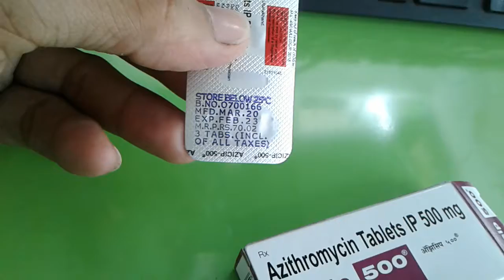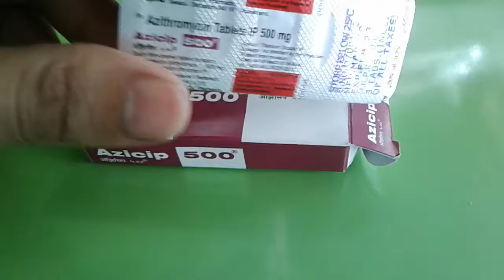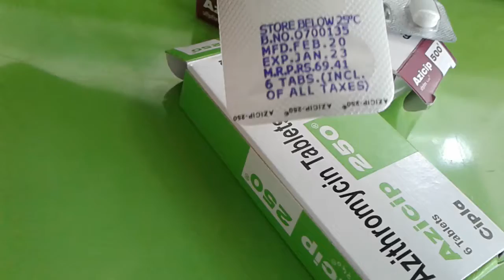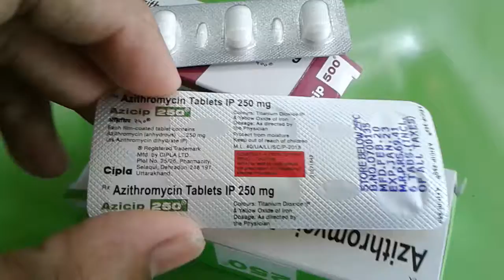Azithromycin tab full review in hindi | uses | side effects